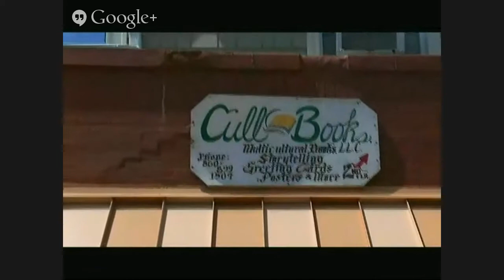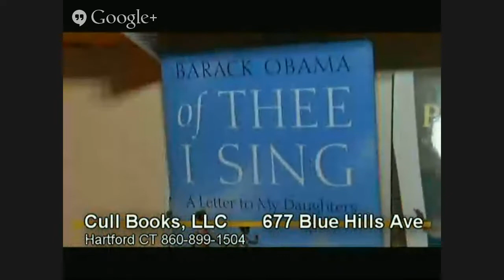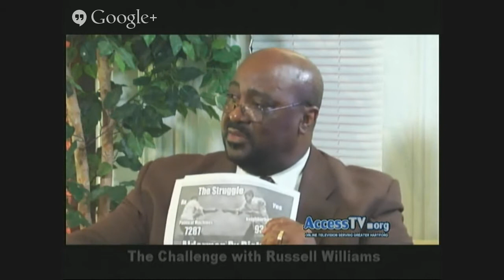The Challenge with Russell Williams - 11/13/2014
This week Russell talks with Jimmie Griffin, Community Activist and Former NAACP President.

A Little About:
From the Waterbury Observer

 Jimmie Griffin has earned a reputation in Waterbury as a fiery speaker who enjoys tangling with individuals in power. When Griffin perceives that the minority community is being overlooked he isn't afraid to take on a mayor, the school board, or the publisher of the daily newspaper. Griffin ran for mayor in 1995, was the driving force behind the aldermen by district movement, was the the head of the NAACP in Waterbury for seven years, and was statewide president of the NAACP for two years.

   His latest gig is as the head of the Waterbury Center for Economic and Social Justice, and he recently returned from a training seminar in Washington D.C., where he learned to "watch the process from begining to end."

   Since his return from Washington D.C., the already assertive community activist has been a firecracker on the internet, aggressively using social media to question authority and champion Dr. Portia Bonner, a black woman from Waterbury, as the next superintendent of Waterbury schools. Griffin has fought for social justice for blacks in America for the past 40 years. He has served on Human Rights Commissions, and was never shy about using the NAACP pulpit to champion causes in the black community.

   Jimmie Griffin has been described as an agitator who overplays the race card, a champion for the down-trodden, a loud mouth, a passionate community activist, and a wedge that alienates both blacks and whites in Waterbury. At times he may be all of the above, but don't underestimate the man.